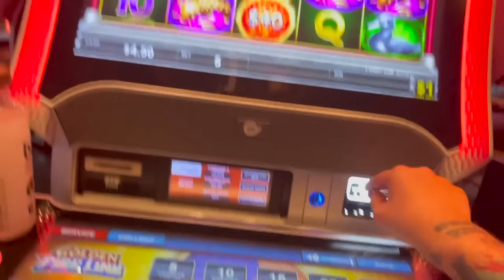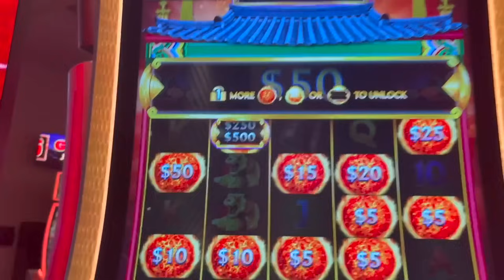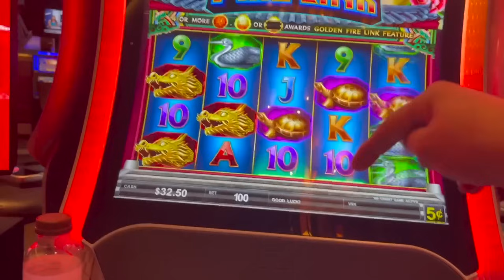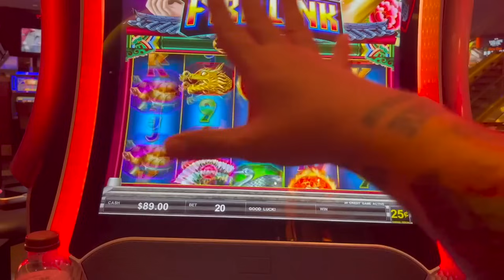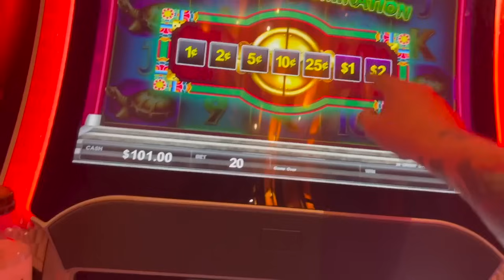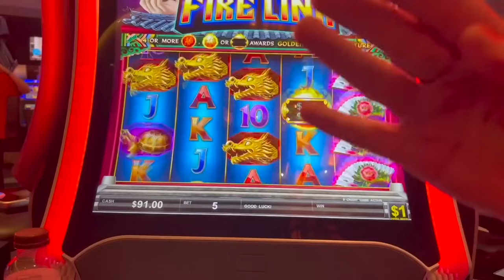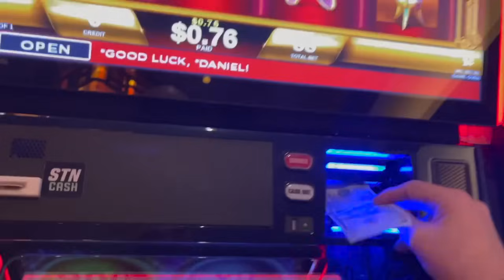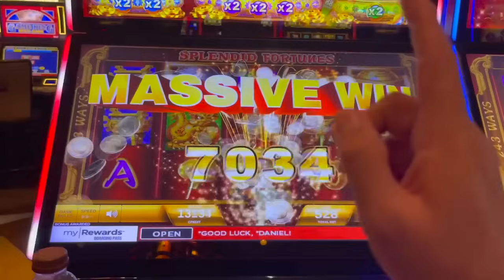PLAY WITH FIRE AND BIG WIN!!! with VegasLowRoller on Golden Fire Link Slot Machine!!